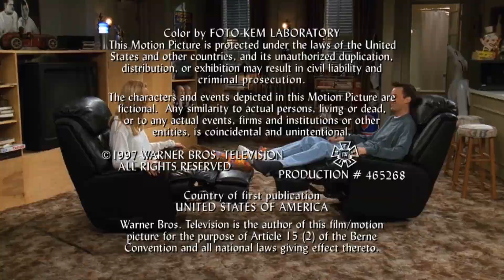Cute Phoebe Moments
I rewatched all of Friends, and every time a really cute Phoebe moment happened I wrote down the episode it happened in.  Then recently I went back and looked at the list of episodes, went back to the episodes, and got these cute Phoebe moments just for you guys.  I hope you guys enjoy, and Merry Christmas. Here's a link to my growing Discord server, with a theme of Phineas and Ferb